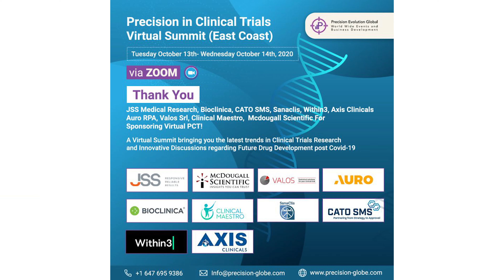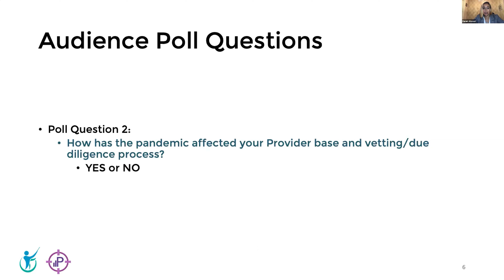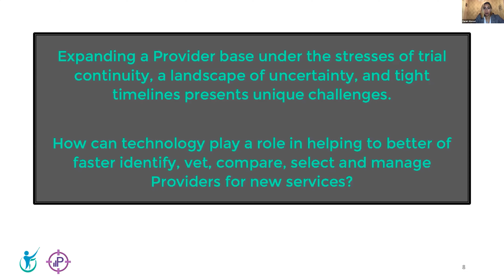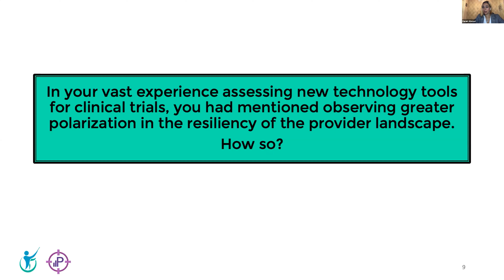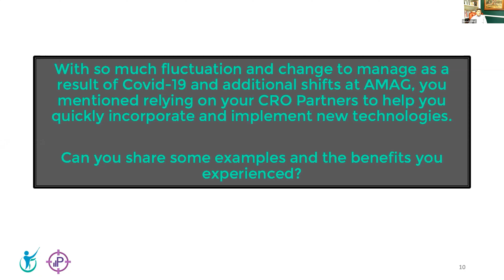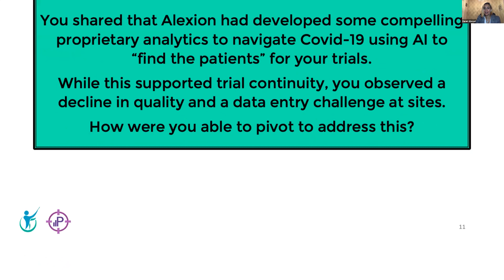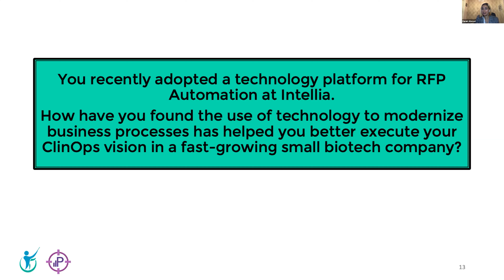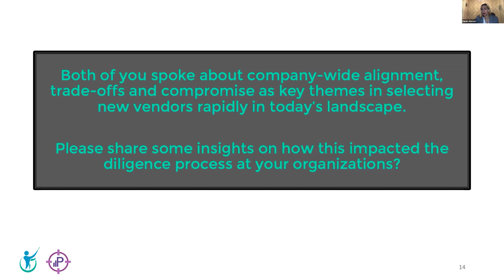Deep Diving into Outsourcing in 2020, how Covid-19 has forever changed the Clinical Trials Landscape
Listen to our distinguished speakers and panelists, as we are Concluding our First day of VirtualPCT with our Interactive Panel Discussion: ‘‘Deep Diving into Outsourcing in 2020 and how Covid-19 has forever changed the Clinical Trials Landscape"

Led by Farah Ahmad, Chief Commercial Officer from Clinical Maestro, our distinguished panelists include:
Katherine Arbour, BA, MA, ALM, CCDM, DHSc(c) - Executive Director Data Management from Alexion Pharmaceuticals, Inc., Shaheen E Lakhan, MD, PhD, FAAN-Executive Medical Director from Zogenix, Inc. , Mustafa A. Noor, MD, FACP - Interim Chief Medical Officer from AMAG Pharmaceuticals, Shannon Macquarrie-VP Clinical Trials Operations from CATO SMS and Beverly Paperiello- Acting Head of Development from Intellia Therapeutics, Inc. and Jay Russak, MBA - Director Clinical Development from Dicerna Pharmaceuticals, Inc. Victor Sharif- Project Director from Precision Evolution Global

For those that had to miss it, you can email to gain information that will change the way you think of Clinical Trials.